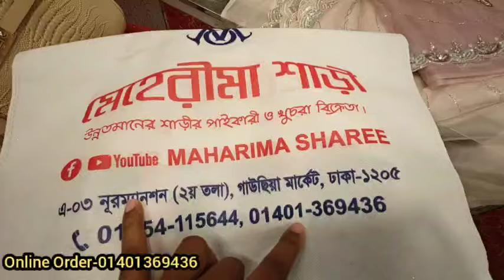কোরবানি ঈদ/এংগেজমেন্ট/পার্টি তে পড়ার জন্য মুসলিম অর্গানজা গর্জিয়াস পাথরের কাজ করা শাড়ি